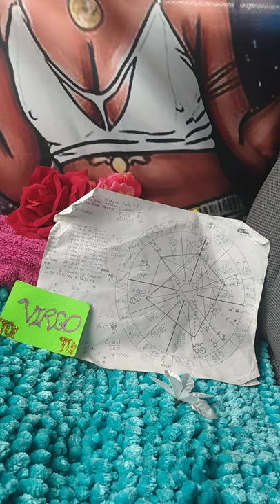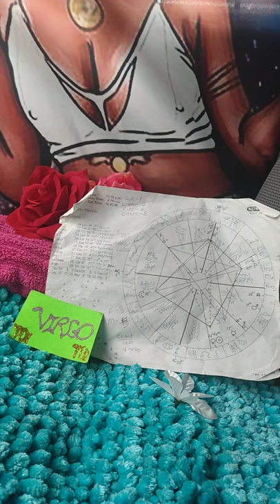VIRGO ♍ SUN 😎 IN THE 10th House Astrology! "Employee of the Month!"